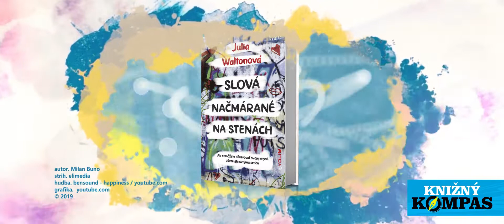Nina Protušová o knihe Slová načmárané na stenách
www. YOLi.sk